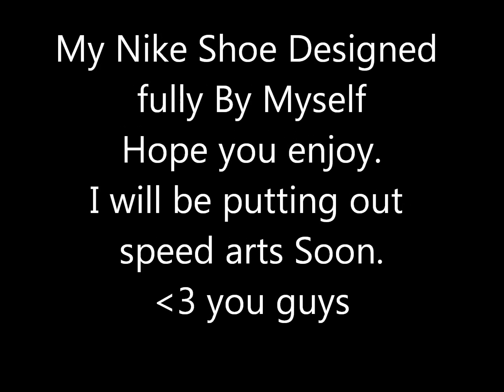My Nike Shoe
Designed fully By Myself